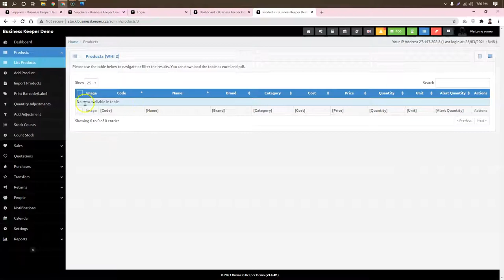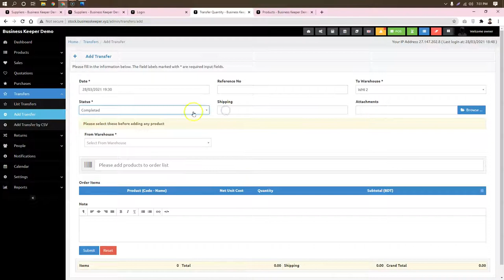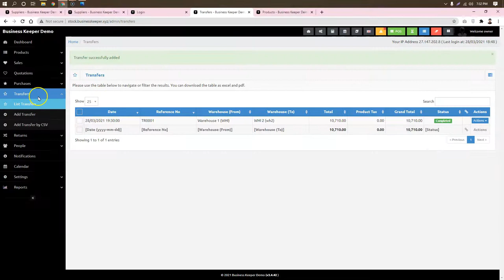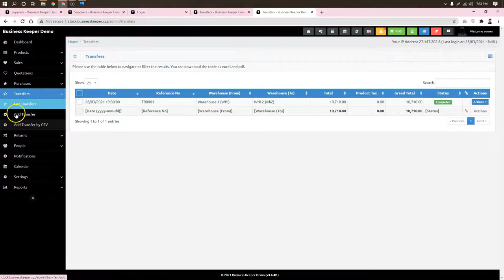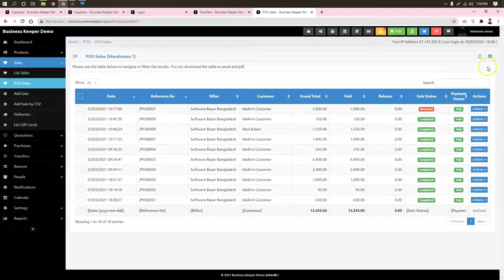Stock Transfer | স্টক ট্রান্সফার | বিজনেস কিপার । 01689655055